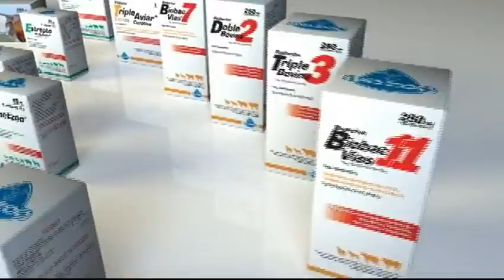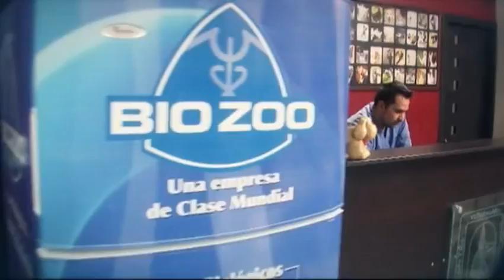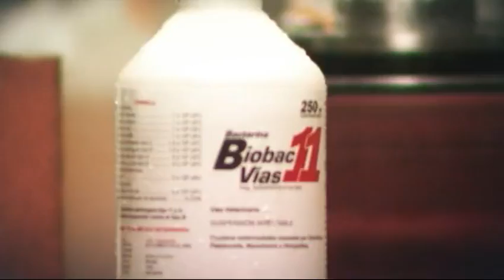BIO ZOO Institutional Video Presentation.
BIO ZOO, veterinary medicine laboratory institutional video presentation.
Development and manufacture of veterinary products, pharmaceutical and biological products for cattle and pets.